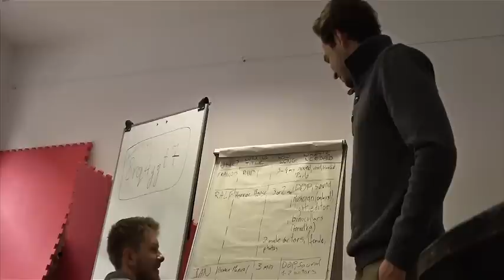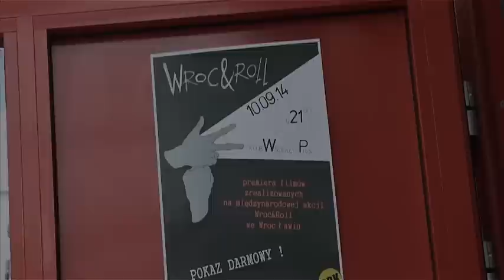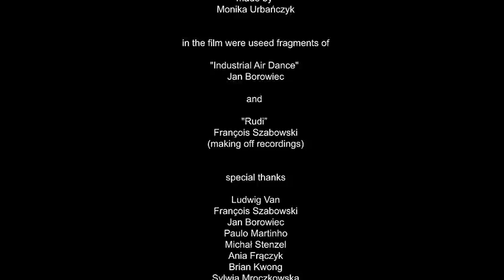making-off Kino Kabaret, Wrocław 2014